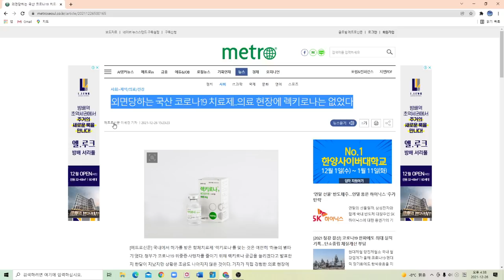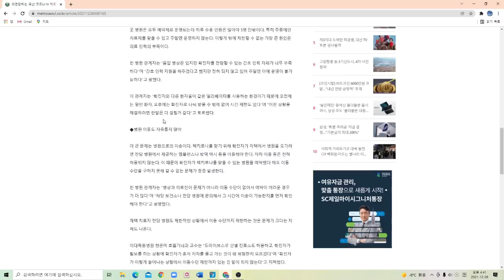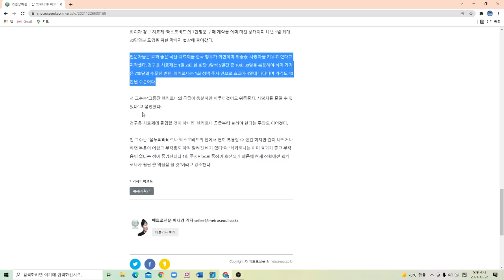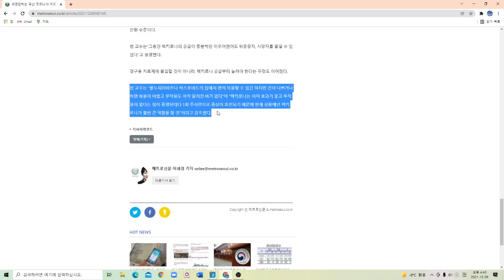셀트리온 렉키로나 치료현장에서 외면당하다 !!!